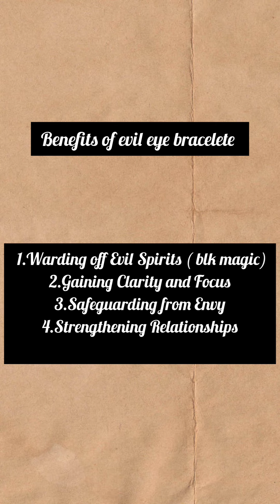നിങ്ങളുടെ വ്യക്തിയെ വേറെ ആരെങ്കിലും manifest ചെയ്യുണ്ടോ 😲😲manifestation